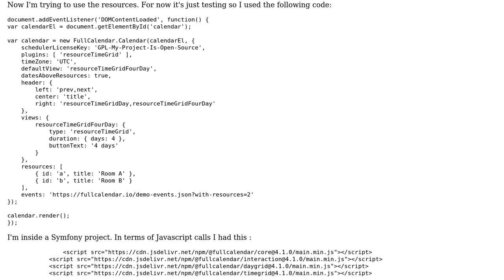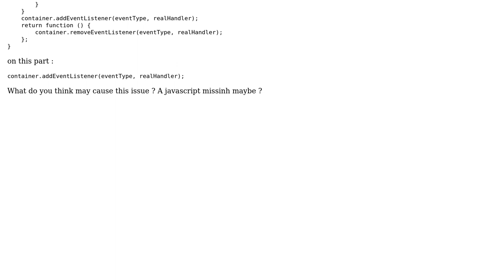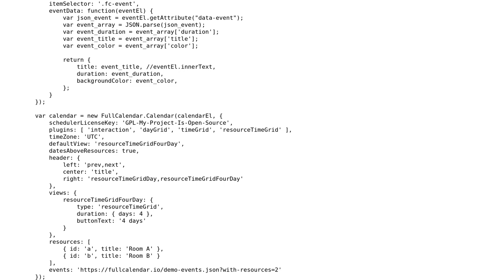Using resources in fullcalendar - testing